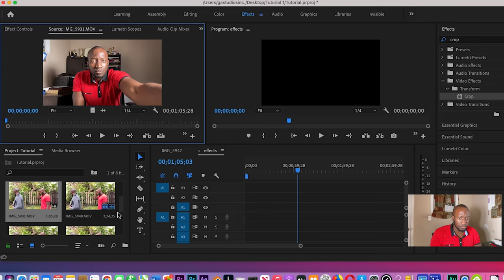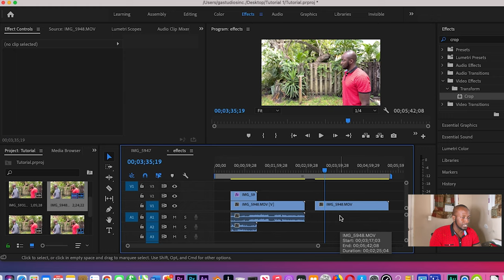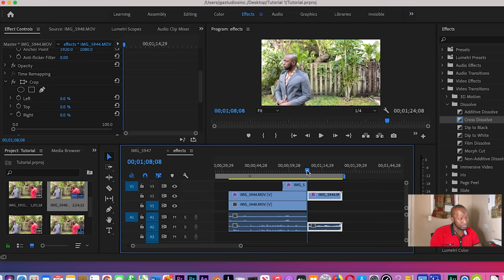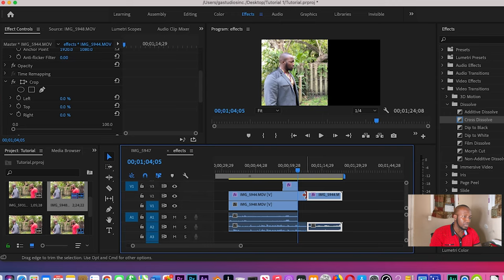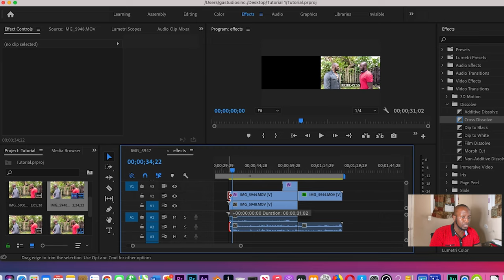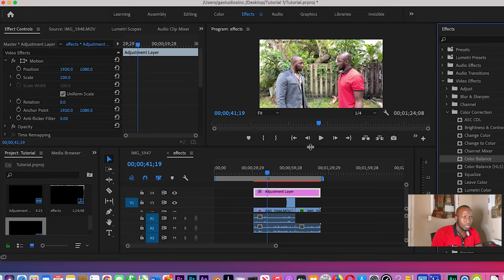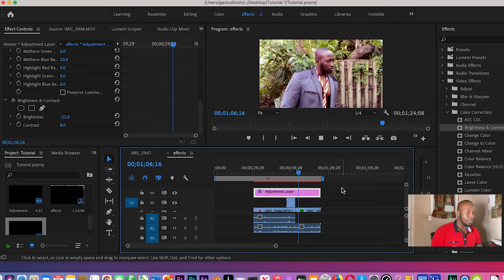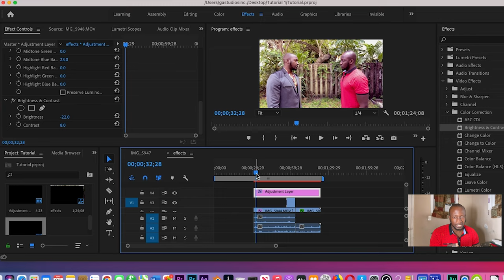Lesson adobe premiere comment pou fè yon character parèt 2 fwa nan yon scene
Tutorial, Using adobe premiere to have a character playing two role in one scene without green screen
Youtube.com/GarnelAmbroise

Si yon moun ta renmen ede fé tradiction video sa pou yon lòt moun ka compran
clicke sou link sa. Merci anpil